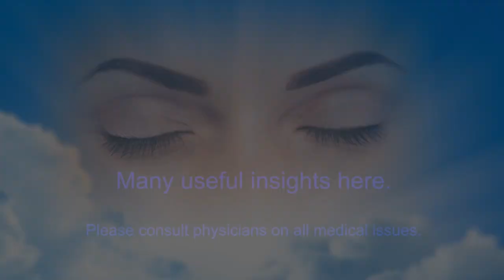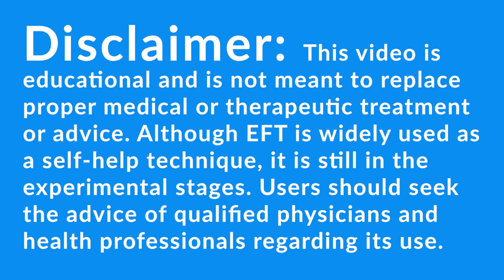Anger, rejection, UT Session Andrea Swiedler youtube export